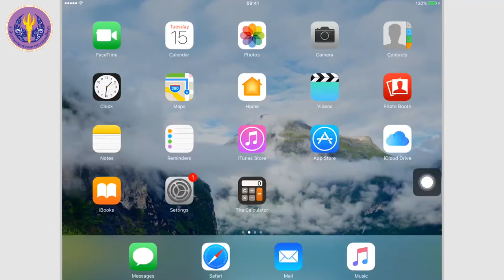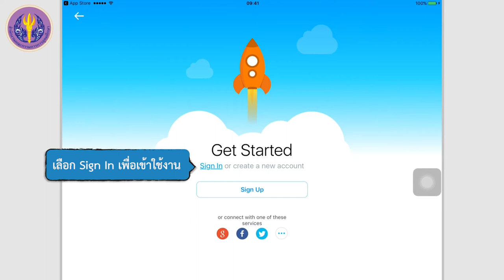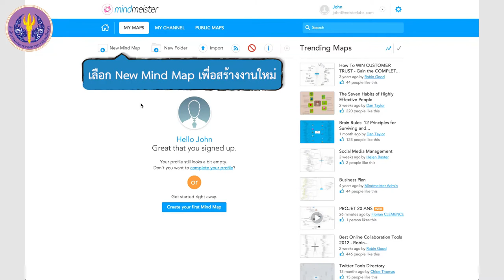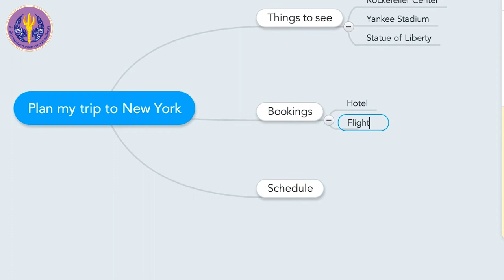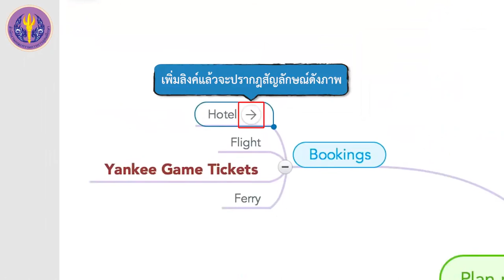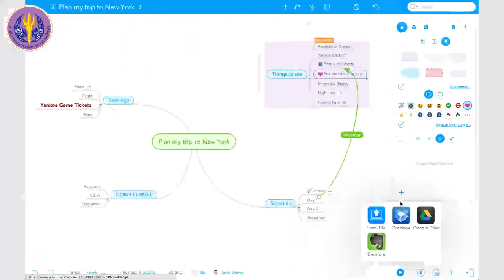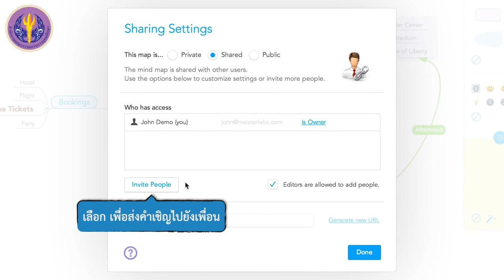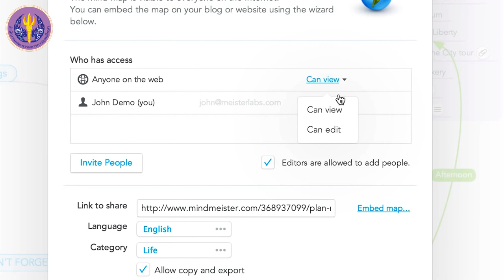การใช้งาน MINDMEISTER เบื้องต้น